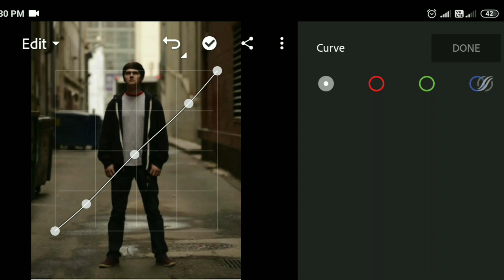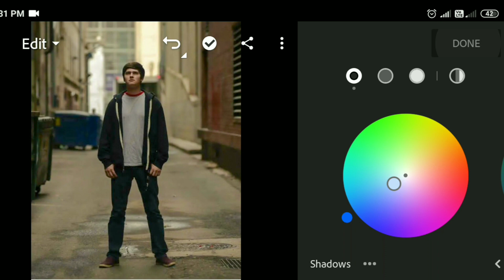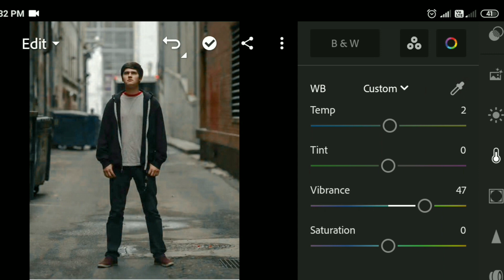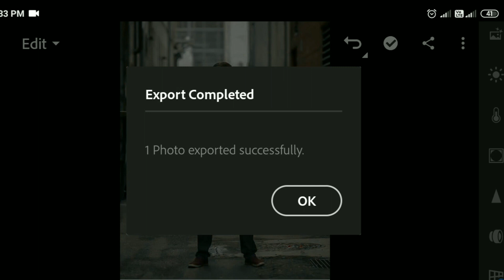NEW LIGHTROOM EDITING